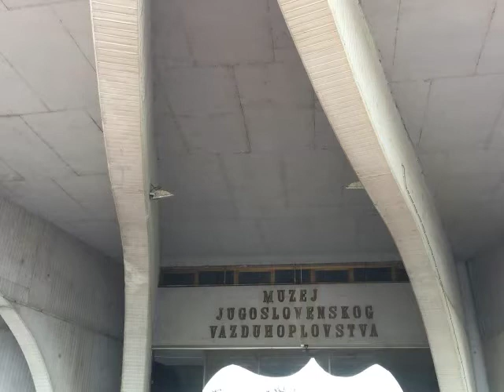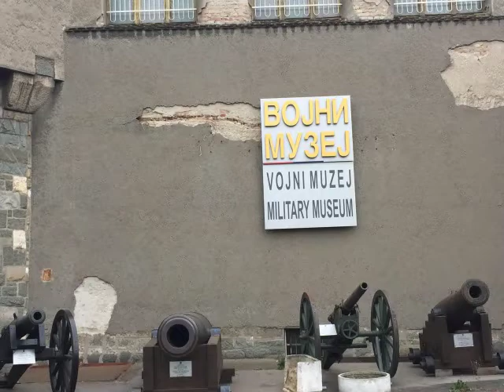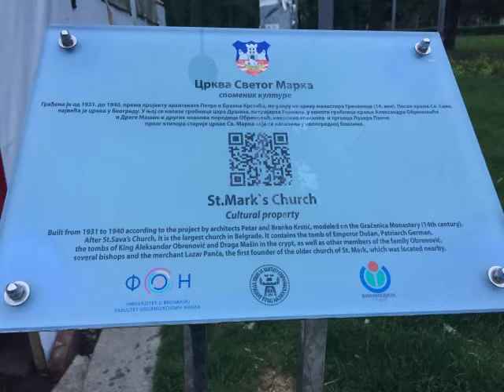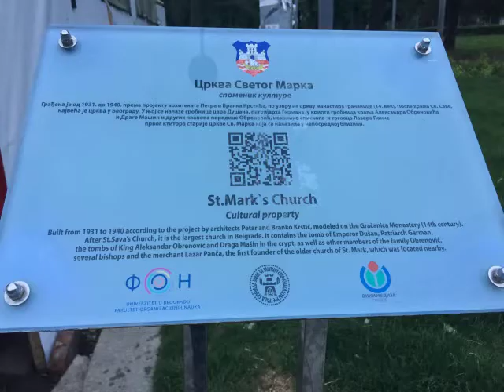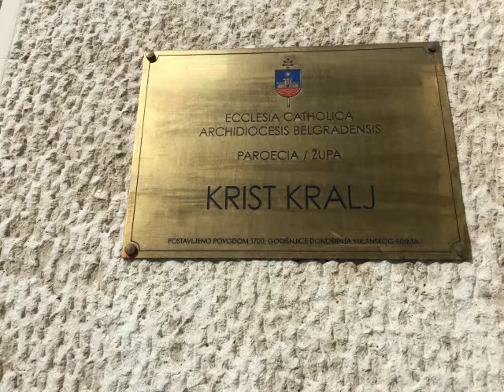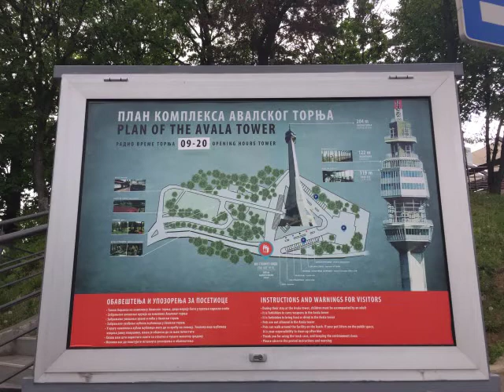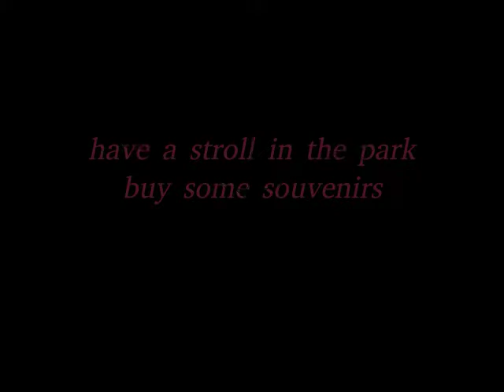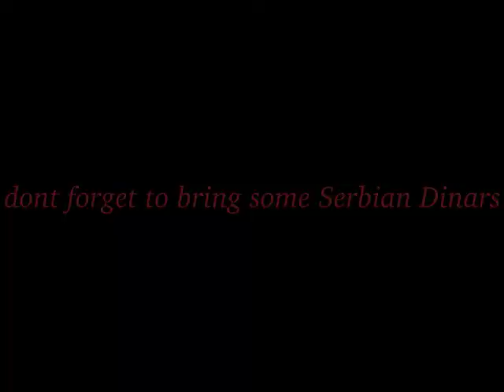things to do in Belgrade